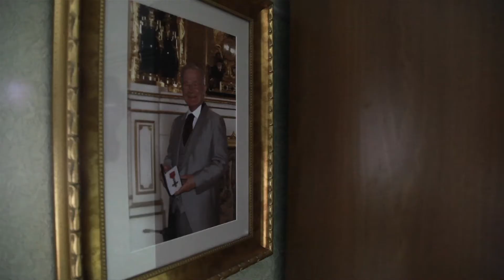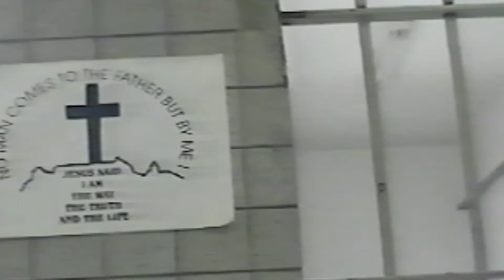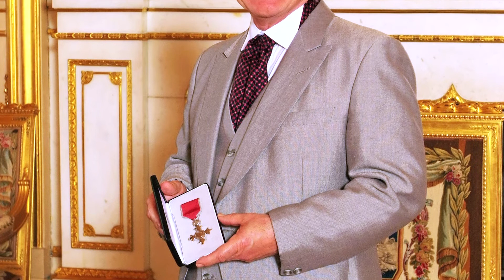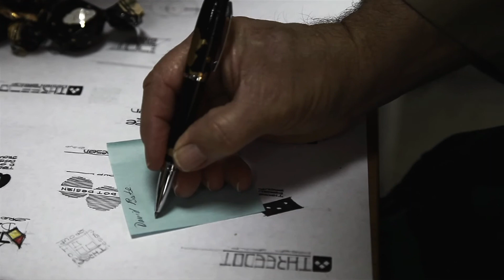Vic Jackopson's life story